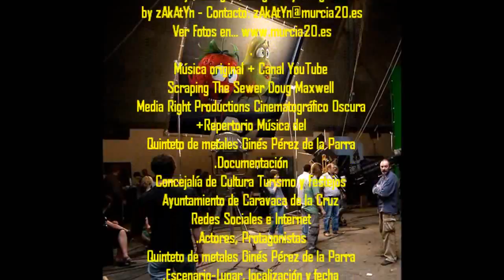2015_10 zAkAtYn Quinteto de metales “Ginés Pérez de la Parra” 5 Centenario STJ500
by zAkAtYn | Concierto Quinteto de metales “Ginés Pérez de la Parra” 5 Centenario STJ500 Santa Teresa de Jesús Iglesia San José Caravaca de la Cruz, Comarca del Noroeste de la Región de Murcia, España viernes 16 de Octubre de 2015